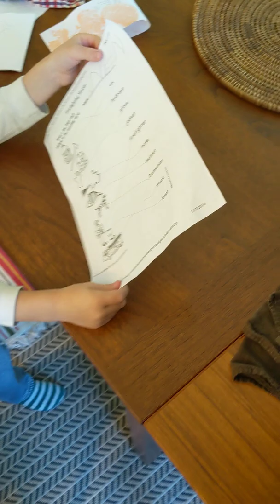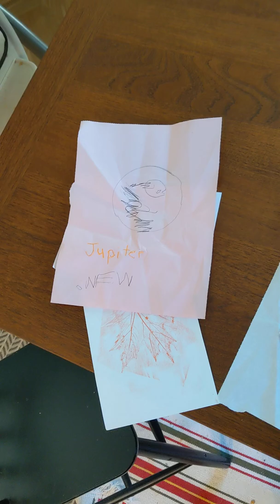Owen's school work